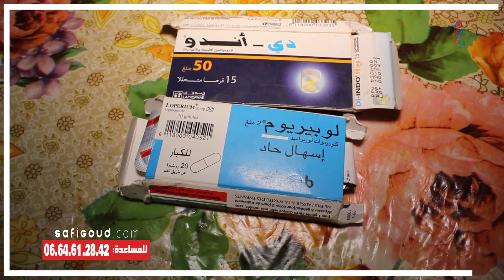خمسيني..من ذوي الاحتياجات الخاصة يناشد المحسنين لمساعدته.